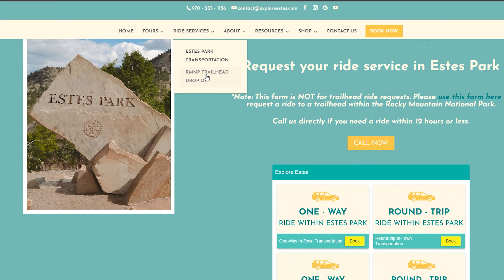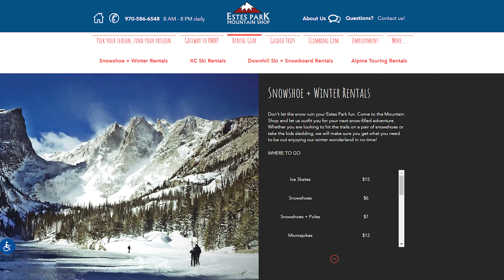Spring Travel Guide to Visiting Estes Park, Colorado in April - Detailed Monthly Guide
This is a detailed spring travel guide for visiting Estes Park, Colorado in the month of April. We talk about what crowds will be like, how to get around, weather, what to wear, and things to do in town and in the Rocky Mountain National Park.

Hop on a Spring Tour with Explore Estes to experience the Rocky Mountain National Park in April:

Jump To Section:
0:00 - Intro
0:27 - Crowds
0:51 - How to Get Around
2:13 - Weather
3:46 - What to Wear
4:40 - Things to Do